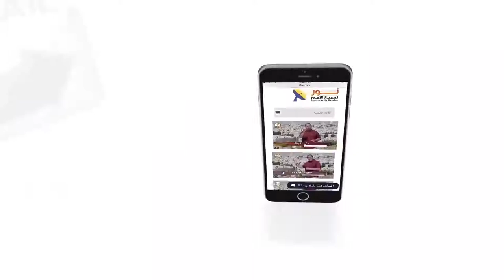445 الشيطان يستخدم اختلاف الأديان في نشر الضلال